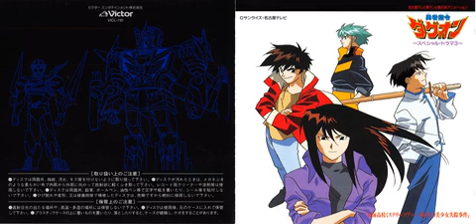Brave Command Dagwon Special Drama 3 Track06 En no Kyouhaku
i do not own brave dagwon, its a property of takara and sunrise and i do not own the brave series